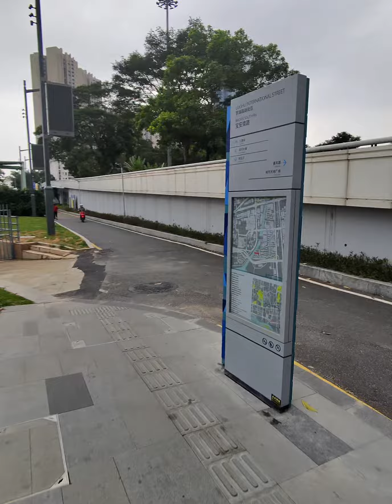Going To The China-Hong-Kong Border, Luohu District, Shenzhen, China. Part IV.(4)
Going To The China-Hong-Kong Border, Luohu District, Shenzhen, China. Part 4/6.